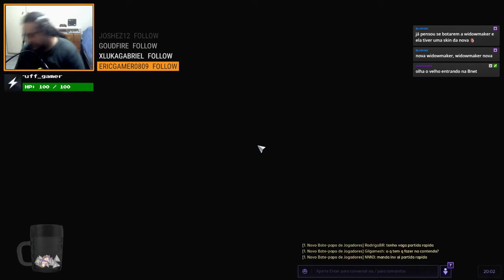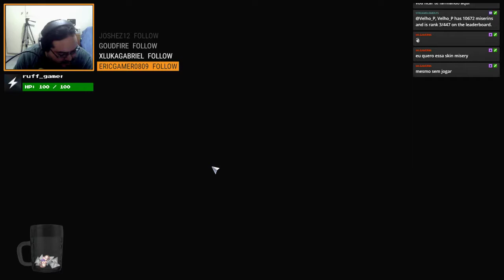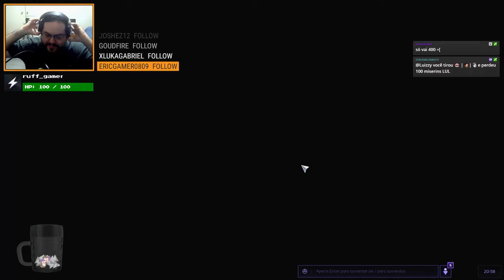[LIVE] Heroes of the storm - O poder do Metal!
E o MiseryCop resolve noobar mais uma pouco no Heroes of the Storm com a galera do Discord, testando a D.Va (FAIL) no game, mas constatando que ele pegou jeito mesmo foi com o deus do black-metal: C.T.E!